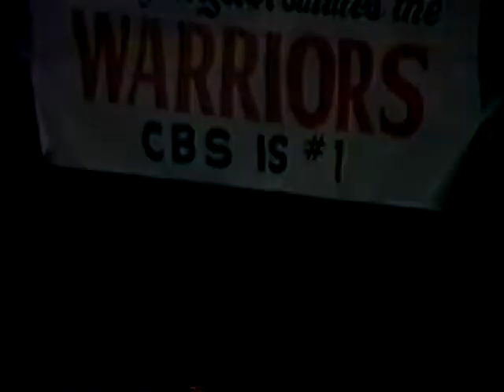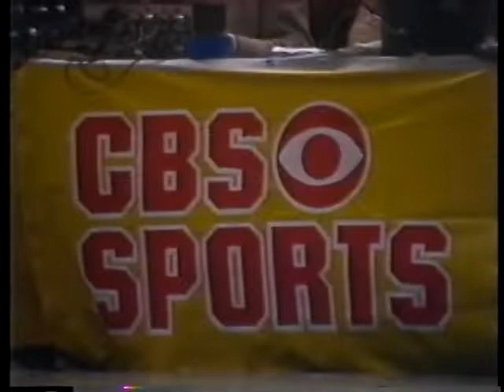1978 10 27 Bullets @ Warriors